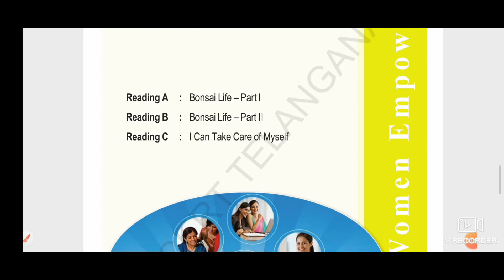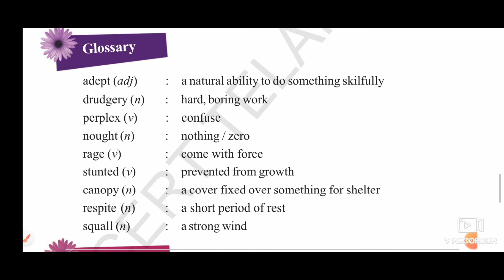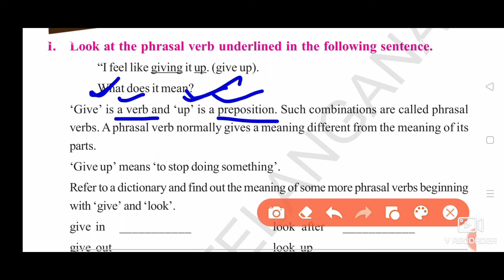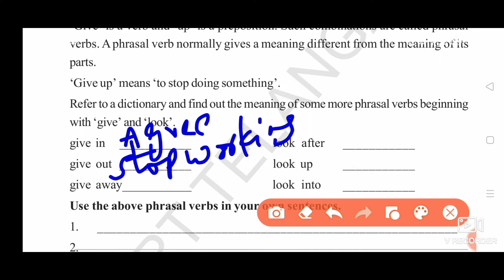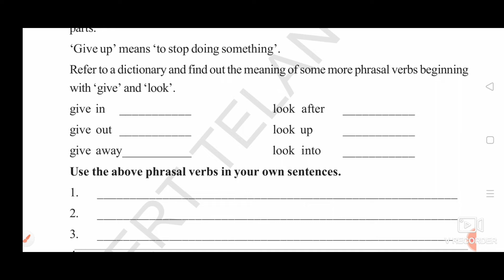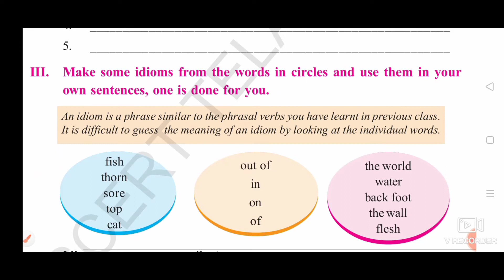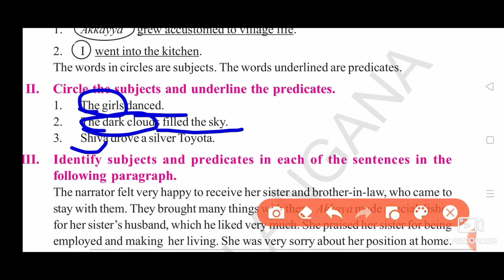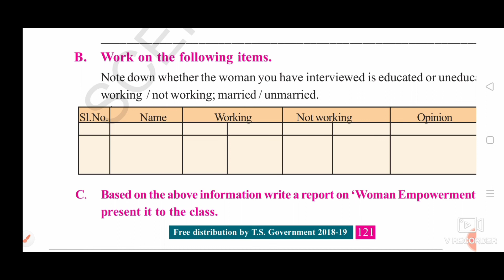TS 8th class English Textbook Grammar||UNIT-7||Idioms,Phrasal verbs,predicate, simile||TS TET 2022